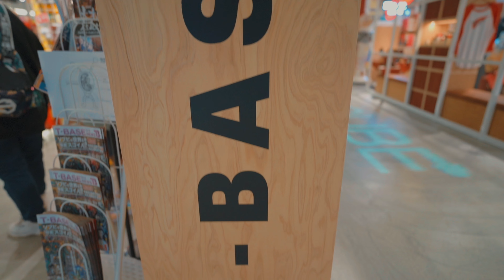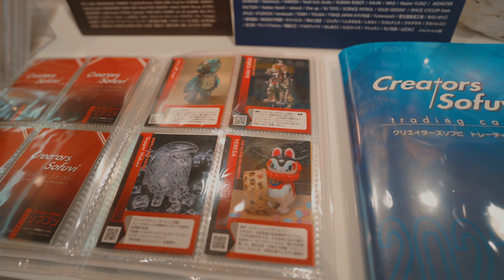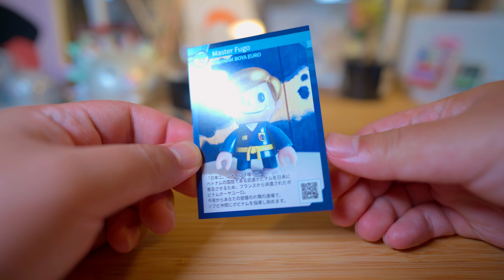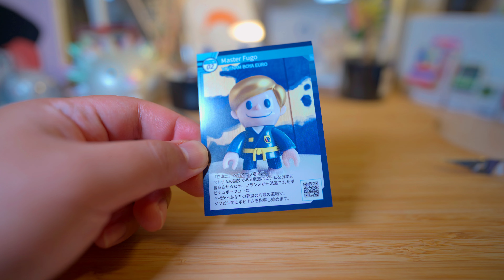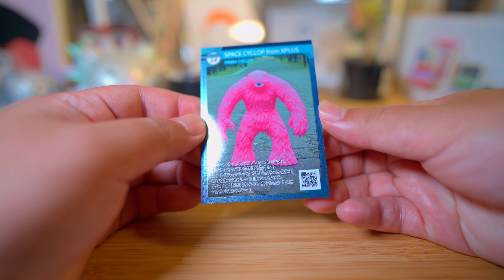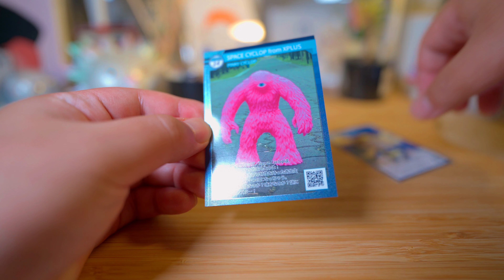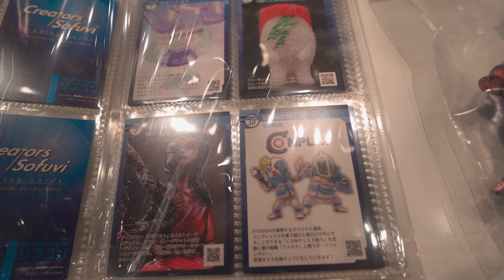【T-BASE】ソフビショップで思わぬ出会い？さとうまりえさんの竪穴式ショップの存在を知る / ソフコントレカ開封【Episode_755】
2020.4 my vlog stated.